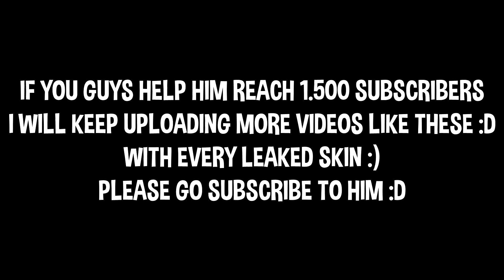*NEW* Living Large Emote With All Popular Fortnite Skins..!